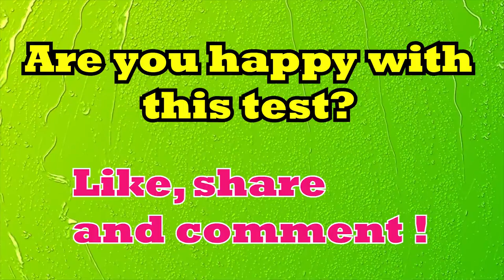Pick one test What is more important in your relationship quiz Love personality test 1080pFHR